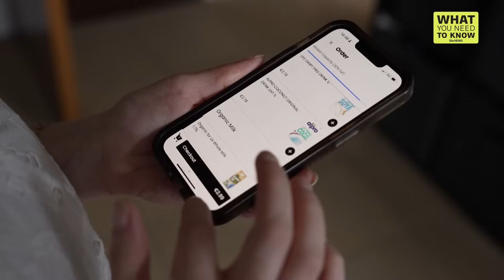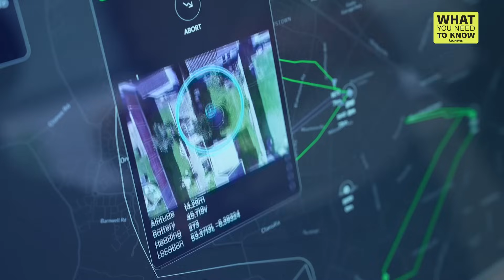How do drone deliveries work? | What You Need To Know | ITV News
Takeaway food, coffee, ice lollies - you name it - can be delivered to your back garden in minutes at the press of a button. It won't come by road, where it might get stuck in traffic, but by air - arriving at your door still piping hot.

This isn’t science fiction, it's everyday life in parts of Dublin. Drones take off on their own, fly on their own, and deliver on their own.

So, how do they work, and who controls them?

And what's stopping them from landing in the UK right now?

Our Science correspondent Martin Stew has seen the drones in action and tells Lucy Watson what you need to know.